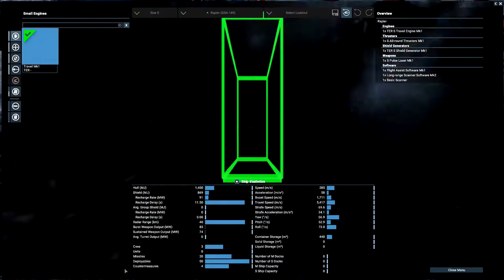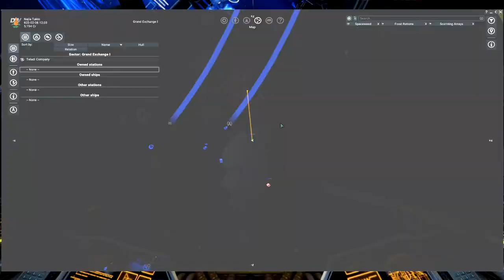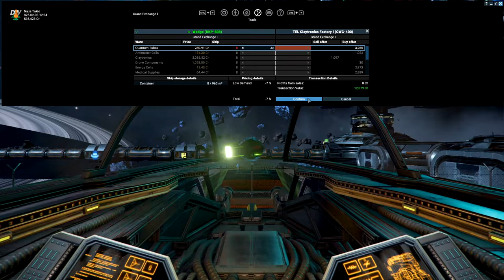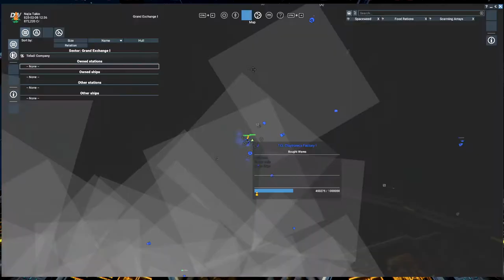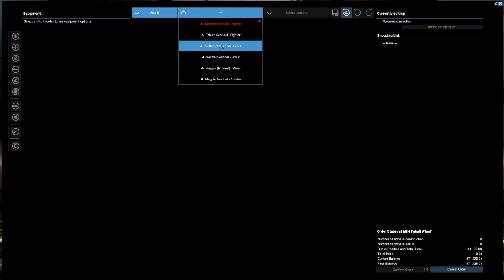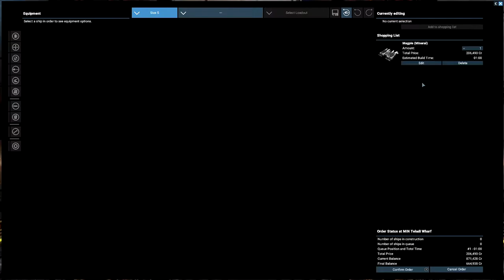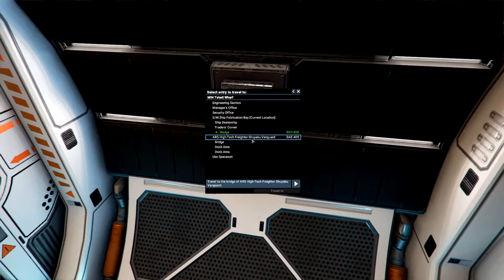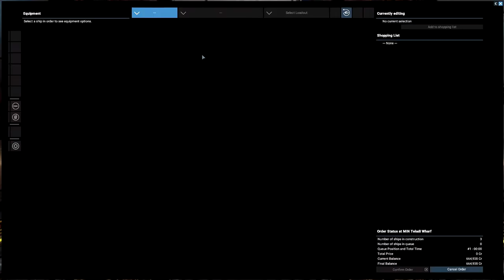Misplaced Ship Ep 2 in Project Genesis X4 Foundations 4.0 Cradle of Humanity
We find ourselves in a whole new part of the galaxy!

X4: FOUNDATIONS brings our most sophisticated universe SIMULATION ever. Fly every ship, EXPLORE space or manage an empire; TRADE, FIGHT, BUILD and THINK carefully, while you embark on an epic journey. Experience new features and improvements with the massive 4.0 Update!

Get the whole X4 experience with the "X4: Foundations Collector's Edition", including the main game "X4: Foundations" as well as the two expansions "X4: Split Vendetta" and "X4: Cradle of Humanity". The bundle also includes three original soundtracks and bonus material.